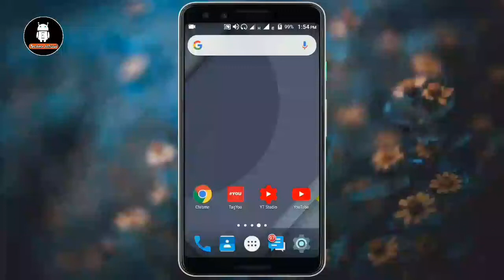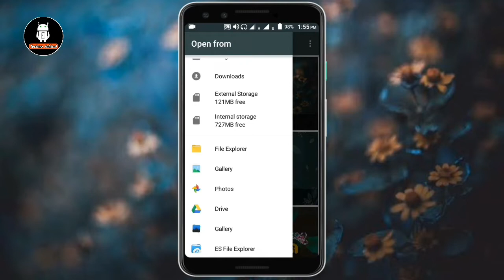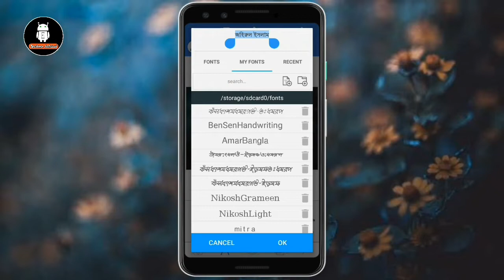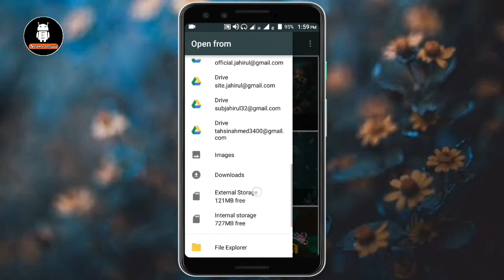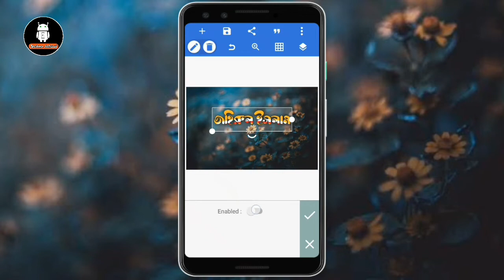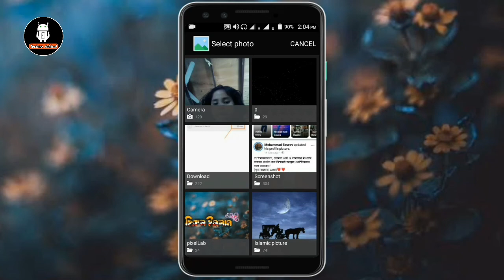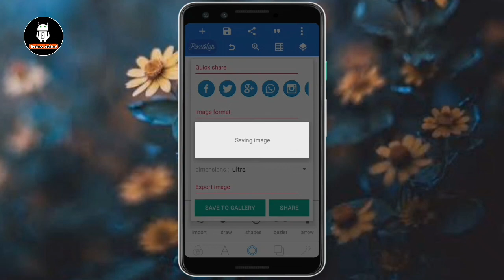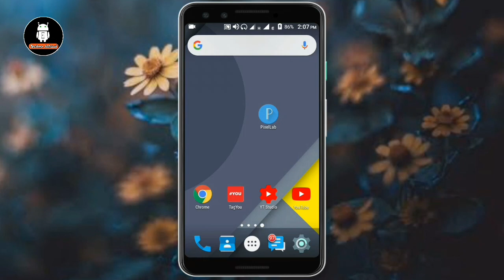নিজের নামের stylish design তৈরি করুন | how to make stylish name art in pixellab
নিজের নামের stylish design তৈরি করুন | how to make new stylish name design in pixellab | মোবাইল দিয়ে নিজের নামের stylish design তৈরি করুন | make stylish name design | stylish name art bangla tutorial | how to make new stylish name art in pixellab

In this video I show how to design name with a stylish font in pixellab application in Bangla.

আমাদের এই ভিডিওটি যদি ভালো লাগে তাহলে অবশ্যই একটা লাইক দিবেন। কমেন্ট করবেন এবং শেয়ার করে দেখার সুযোগ করে দেবেন।

*** ANTI-PIRACY WARNING ***

This content is Copyright to Techno Jahirul. Legal action will be taken against those who violate the copyright of the following material presented...!!